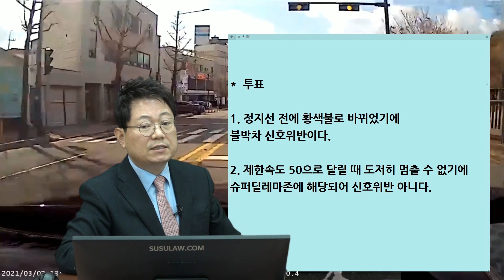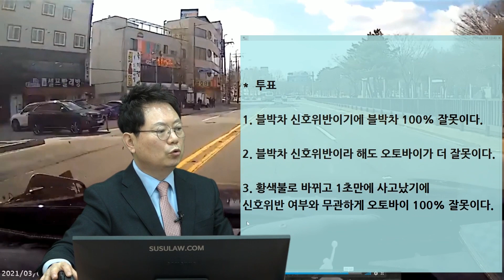10167회. 황색불로 바뀌고 1초 만에 사고! 이 사고 피할 수 있는 사람?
(b12383, 210304 (목) 오후 생방송, 이게 신호위반이라고?

제한속도 50에 56으로 달리는데 2차로 가장자리에 있던 오토바이가 깜빡이 없이 차로변경해 사고,

경찰은 정지선 전에 황색불로 바뀌었다는 이유로 신호위반으로 처리한다고 함,

"저같은 상황에서 신호를 준수하면서 사고 안나실 분들이 몇분이나 되실지 모르겠는데 저는 정말 억울합니다."

*  투표
1. 정지선 전에 황색불로 바뀌었기에 블박차 신호위반이다.
2. 제한속도 50으로 달릴 때 도저히 멈출 수 없기에 슈퍼딜레마존에 해당되어 신호위반 아니다. (100%)

시속 50으로 달릴 때 도저히 못 멈춤, 불가항력, 신호위반 아니라는 의견,

시속 50으로 달릴 때 정지거리와 제동거리 등 도로교통공단에 분석 요청해야함,

*  투표
1. 블박차 신호위반이기에 블박차 100% 잘못이다.
2. 블박차 신호위반이라 해도 오토바이가 더 잘못이다.
3. 황색불로 바뀌고 1초만에 사고났기에 신호위반 여부와 무관하게 오토바이 100% 잘못이다. (100%)

당연히 신호위반 여부와 무관하게 100% 오토바이 잘못, 신호등 잔여 시간이 보였으면,

검사가 무혐의 할 수도 있음, 검사가 기소한다고 하면 재판에서 꼭 무죄판결 받길, 고르고13님 판결문을 참고,